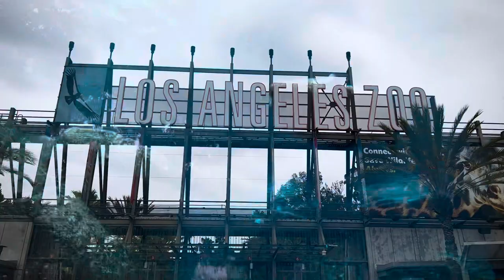What to see at the LA Zoo 🐘